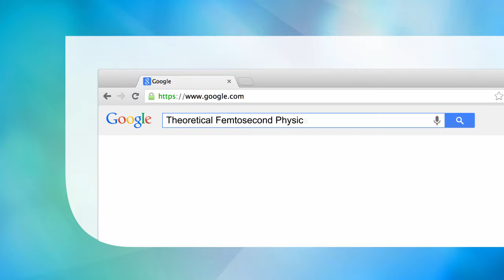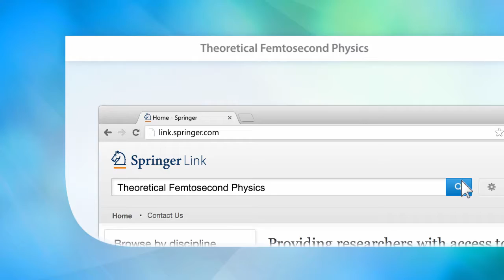Theoretical Femtosecond Physics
Focuses on the interaction of atomic-scale matter with strong and short laser pulses.
Updated edition with new sections on many-electron atoms and on multi-dimensional spectroscopy.
Includes 44 exercises with worked-out solutions.

Main Discipline: Physics